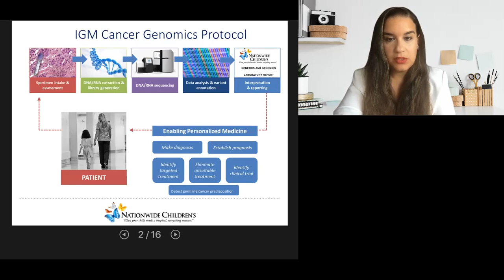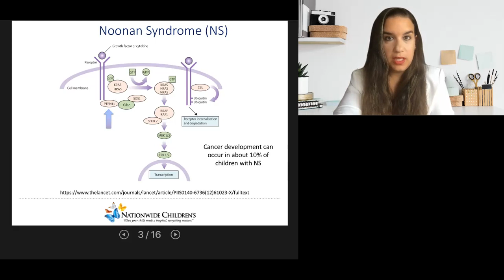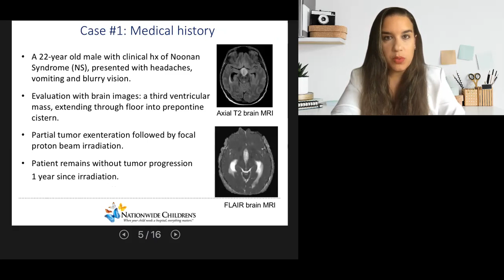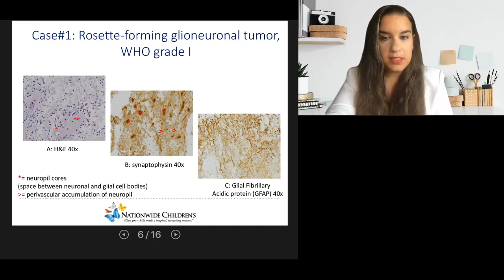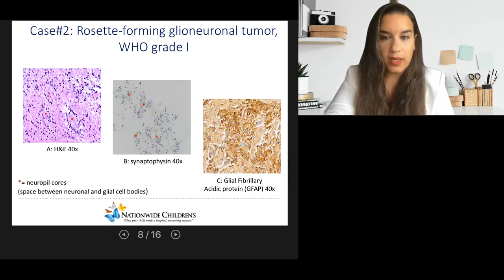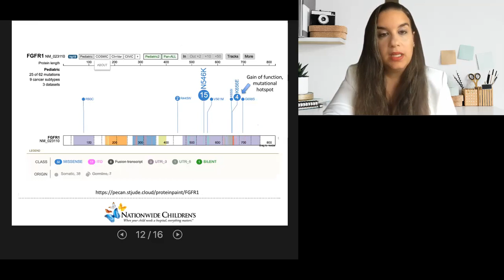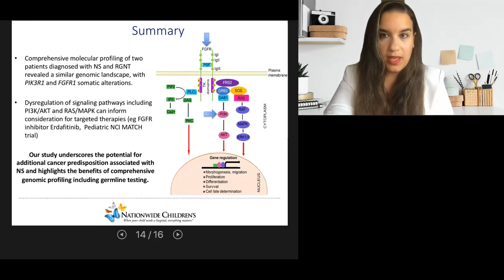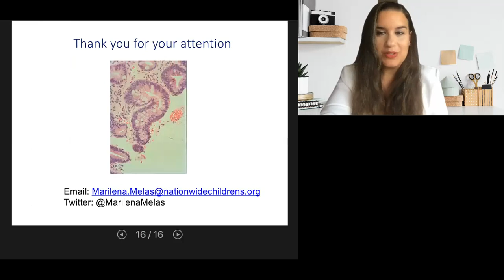Marilena Melas - Co occurence of Noonan Syndrome with Rosette Forming Glioneuronal Tumors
Platform Presentation, Cancer Genomics Consortium (CGC) Annual Meeting,
August 2021